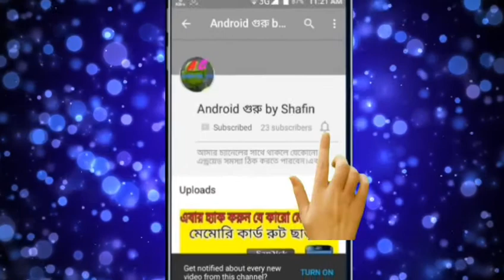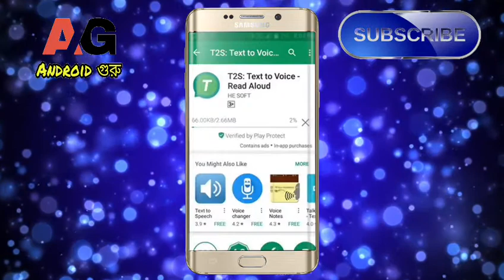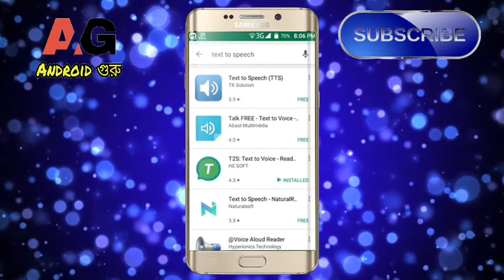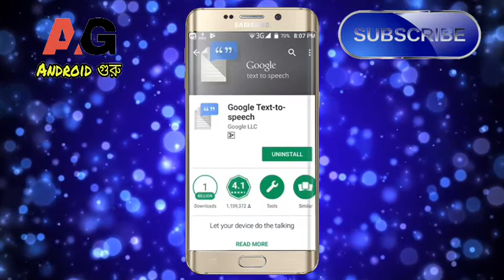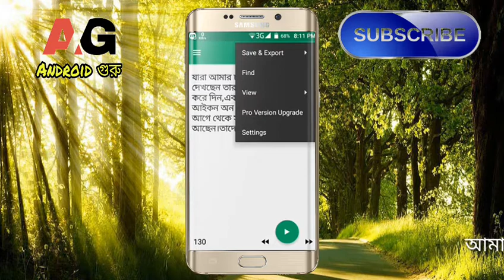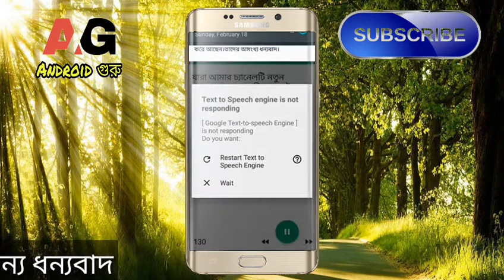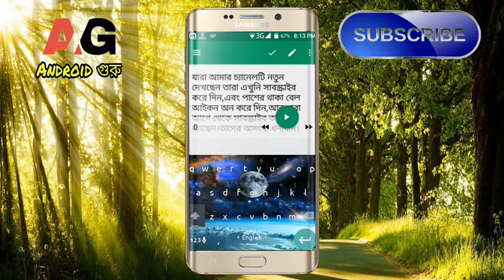এখন আপনার Android মোবাইল বাংলা লেখা পড়ে শুনাবে_রুট ছাড়াই,১০০% কাজ করে।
তাহলে আজকে এই পর্যন্ত ভালো থাকবেন,সুস্থ থাকবেন,সাবধানে থাকবেন,এবং আমার সাথে থাকবেন। তাহলে আল্লাহ হাফেজ✋✋✋